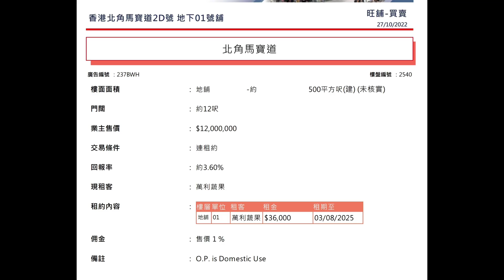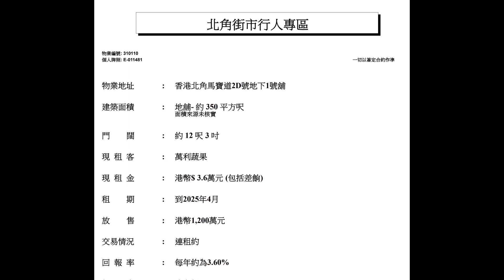（註冊1070萬）住宅契菜檔：第3859，市傳成交約1100萬。感覺7分，北角馬寶道2D舖（1號），建築350呎，闊約12呎，深約16呎，租客萬利蔬菜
（註冊1070萬）住宅契菜檔：第3859，市傳成交約1100萬。感覺7分，北角馬寶道2D舖（1號），建築350呎，闊約12呎，深約16呎，租客萬利蔬菜，租36000至2025年4月，回報3.9厘。住宅契。原業主2003年11月以270萬買入。

最新簽約日期是2022年12月。

可聯絡 Vivian 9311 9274 ，Marc 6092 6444，Joe 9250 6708，Desmond 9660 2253。公司 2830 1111

疫後我們已沽出29間街舖，合共6.5億貨。決心走走走！🏃🏼‍♂️🏃🏼‍♂️ 興

關於盛滙商舖基金 Bridgeway:
- 盛滙商舖基金管理有限公司(盛滙)是香港首間證監會持牌 (一、四、九類受規管活動) 專注於香港商舖投資及發展的基金管理公司 (BBL 650)。我們專注數千萬以內的香港街舖。
- 盛滙自首隻商舖基金2016年推出以來，已成功買入103間街舖 (港幣17.44億)，賣出當中51間 (港幣9.53億)，按宗數全港第一，涉資港幣26.97億。基金長遠目標買入香港1000間街舖增值。
- 2019年8月盛滙推出旗艦「開放式」《盛滙商舖增值基金 - Value Add Fund (VAF)》。VAF 每季集資、派息、估值 NAV (淨資值）。VAF 奉行「入三出一」策略，至今已買入77間 (港幣13.06億）及沽出28間（5.98億）香港街舖，涉資港幣19.04億。
- VAF 自2019年8月成立，截至2022年9月30日，淨回報 (已扣除所有稅務及管理費）是16.33% (Class A) 及17.74%（Class C)。VAF 現有87個投資戶口（包括聯名），總資產值是港幣10.68億。盛滙投放資本佔 VAF 基金25%權益，其他投資者佔75%。
- 自2009年，盛滙創辦人李根興個人及基金已買入131間街舖。

Note: 基金只限專業投資者參與 (依香港證券及期貨條例定義，持有不少於港元800萬或等值的流動資產人士或公司) 。最低投資金額港幣300萬起 （Class A)，至港幣800萬或以上（Class B)，及投資港幣2500萬或以上（ Class C)。

聲明：以上內容並非投資意見，亦不構成任何投資產品之要約、要約招攬或建議。以上資料只作為一般用途，它並沒有考慮您的個人需要、投資目標及特定財政狀況。過去的投資表現並非未來收益的指標，不應作為選擇一項產品的唯一考慮因素。基金之價格及任何收入或派息均可升可跌，投資者可能無法取回全數投資金額。在投資前，應細閱有關產品之銷售文件(包括風險因素)。如對以上資料或任何產品銷售文件有任何疑問，應尋求獨立的專業意見。